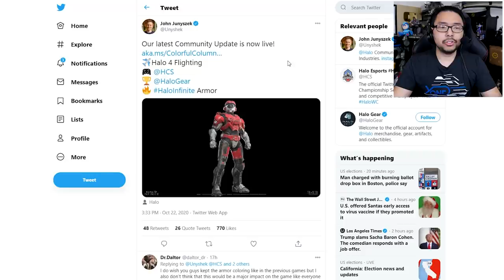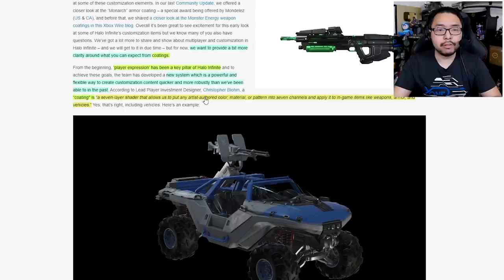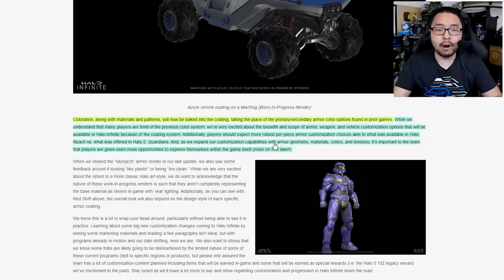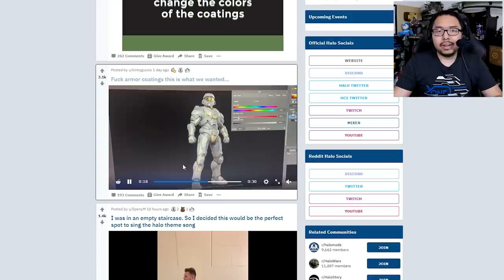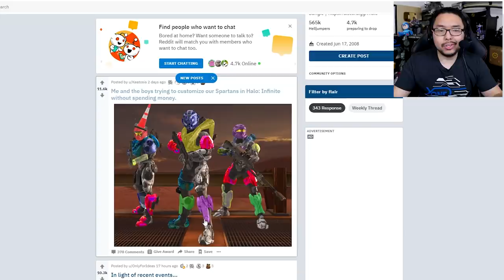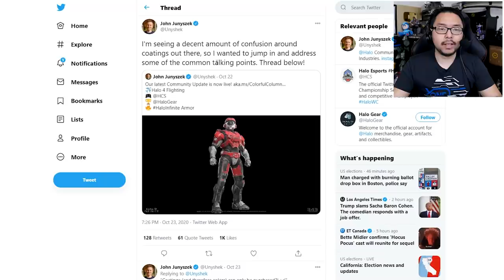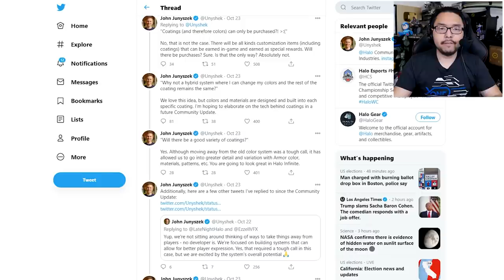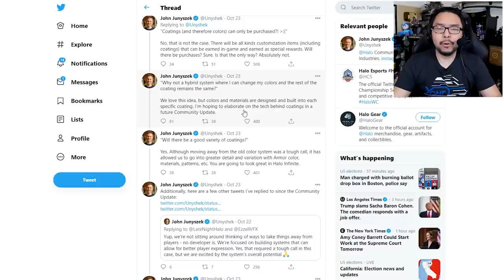Halo Infinite Angers Fans, Replaces Color Customization With Monetized Shaders Called "Coatings"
TOP PATRONS
[BIG BOSS]
 - Bancheis
 - Brin
 - Charlie Galvin
 - CommittedHall
 - DatadyneExecutive
 - Jonathan Ball
 - JT
 - WECKmaster329
[BOSS]
 - Devon B
 - Gerardo Andrade
 - Joe Hunt
 - Michael Redmond
 - Peter Vrba
 - Shepard Gaming
 - Simon Schick
 - Time Dragonlord
[LEGENDARY]
 - BattleBladeWar
 - Mark Taylor
 - Theron Webb
 - Yue